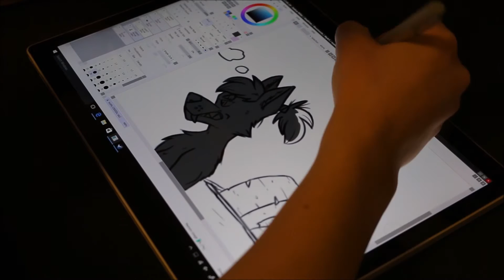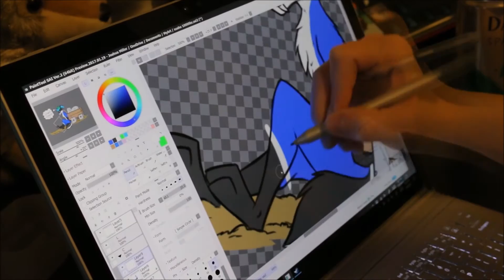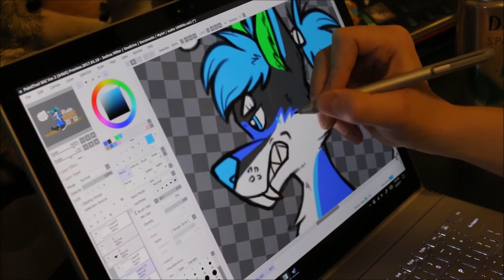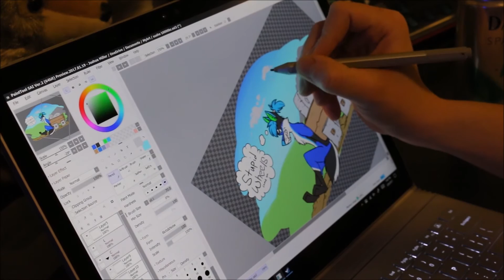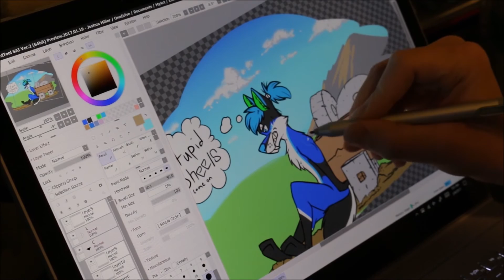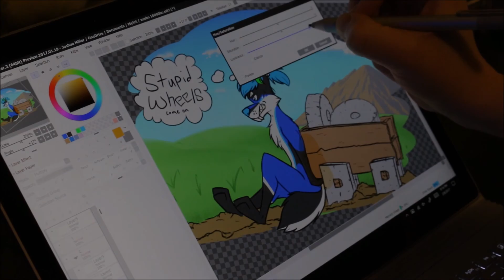Surface book draw my fursona (furry art)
Music? I'm deaf cant do add it. Sorry.
Using my surface to draw my fursona, Xusho. I love my surface for art. Will probably do a speed paint video in the future.

Computer: Surface book
Art Program: PaintTool SAI 2 Beta